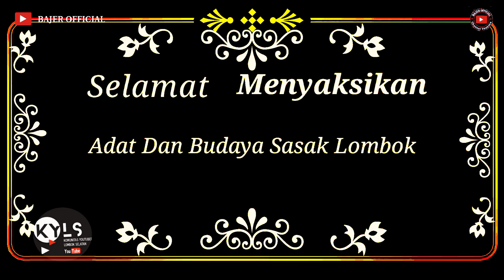Gending yang selalu di rekues dimana Mana Satya Bharasta versi BGS junior//Bajer Official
Gending Satya Bharasta versi gendang Belek bareng girang suradadi BGS junior..selalu di rekues dimana Mana pasti di tabuh .
CHANNEL BAJER OFFICIAL INI AKAN MENGHADIRKAN RAGAM VIDIO KESENIAN ADAT BUDAYA SASAK YANG ADA DI PULAU LOMBOK(NTB) NUSA TENGGARA BARAT.
MULAI DARI ACARA GAWE NGIRING /NYONGKOLAN ATAU IRING PERAJE YANG DI MERIAHKAN DENGAN BERBAGAI MACAM HIBURAN KESENIAN ALAT MUSIK TRADISIONAL KHAS SUKU SASAK LOMBOK SEPERTI CILOKAK. GAMELAN BETEP. GENDANG BELEK. RUDHAT. KECIMOL.ALE ALE.BEJOGETAN. KESENIAN TERSEBUT TERBESAR DI SELURU PULAU LOMBOK.
LOMBOK. HAL INI DI SEBABKAN KARENA CILOKAK DI POPULERKAN.
OLEH SENIMAN SUKU SASAK YANG BERASAL DARI DESA SAKRA YANG TERLETAK DI PERBATASAN  ANTARA LOMBOK TIMUR DAN LOMBOK TENGAH .

TERIMAKSI
UDH NONTON DI VIDIO KAMI..
BAJER OFFICIAL..

 adat sasak lombok nyonkolan pengatin..

Bajer official